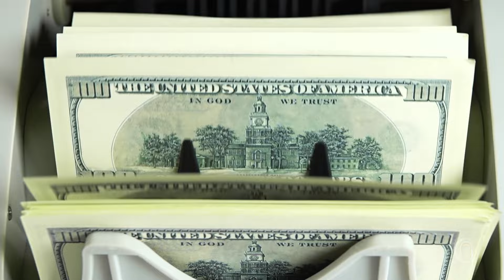A DIFERENÇA DE VIVER PARA SOBREVIVER... | Igor Romanov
Nesta breve mensagem nosso irmão espiritual Igor Romanov nos fala sobre a busca incansável do ser humano pelo materialismo e o quanto devemos entender o real valor das coisas para que assim fique mais fácil de criarmos prioridades na nossa vida. Acompanhe!

Mensagem trazida no dia 03 de Março de 2020.